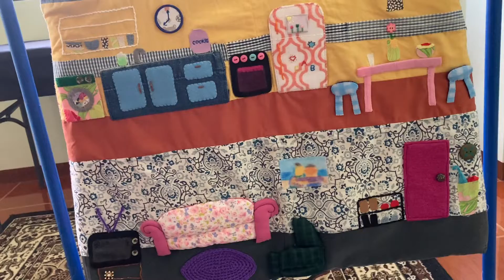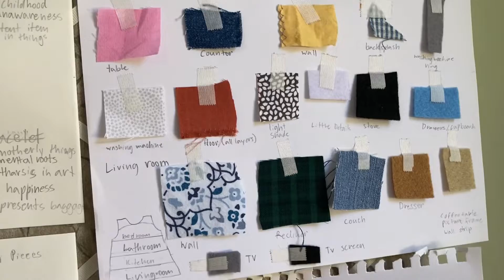“Roots” Virtual Tour | Zoe Major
𝗥𝗢𝗢𝗧𝗦: 𝗔 𝗙𝗮𝘀𝗵𝗶𝗼𝗻 𝗖𝗼𝗹𝗹𝗲𝗰𝘁𝗶𝗼𝗻
by Zoe Rose Major

The word roots has many meanings in our society. Roots, of course, can be talking about plants. But it can also mean where you are from, or the start of something. A well planted thought in your brain, or simply symbolize stability.

My collection, “Roots” delves into various stages of my early childhood, projecting what was going on with me emotionally and mentally. From childhood unawareness, to my lack of permanent housing/ability to establish roots, developing an emotional dependence on material things, need for nurturing, and catharsis in art. Every piece is made using a different medium ranging from jewelry making and various textile art and are based on specific items from my childhood. Through fashion and art, I am able to release previously hidden traumas healthily.